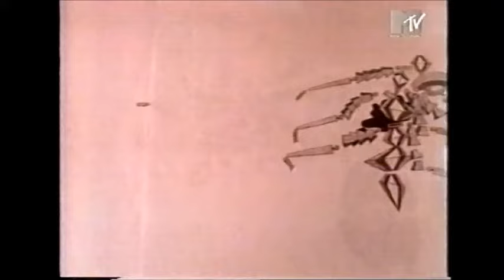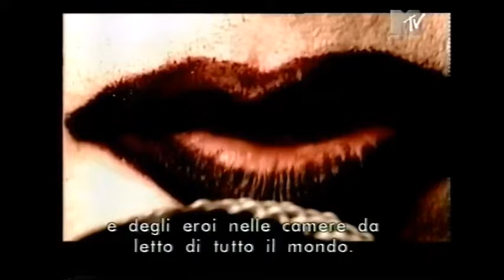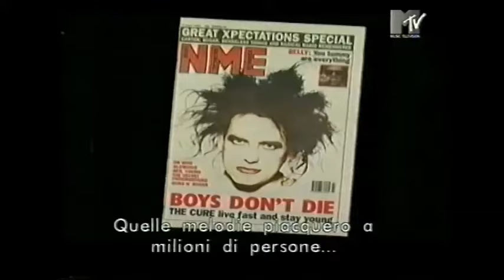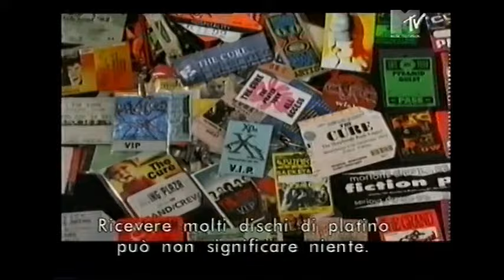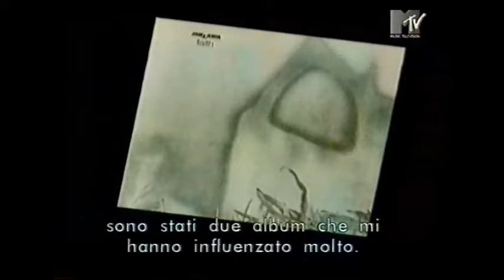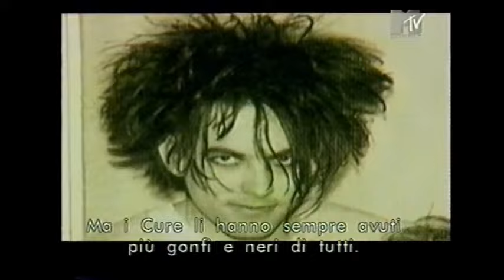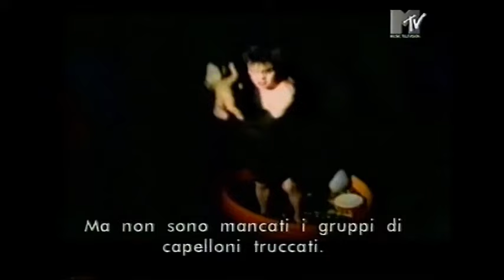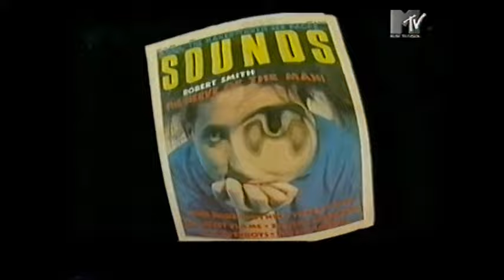Mtv Icon: The Cure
Mtv Icon: The Cure, presenta Marilyn Manson a Londra nel 2004
sottotitoli italiano